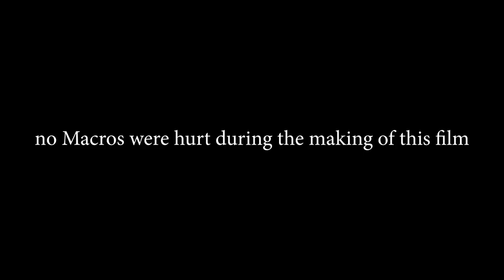KAZUYA ... For Noobs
My two favorite fighting games, Tekken and Smash Bros, finally join forces with the newest DLC fighter, Kazuya, and he is probably the most complex character to ever Smash in the history of Smash Bros!

The Intro song is "I Think I'm Normal" by Carter Ace